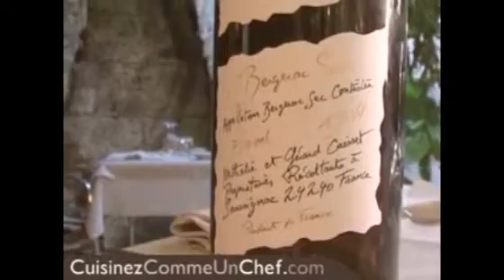Recette de chef : cappuccino de girolles à l'écume truffée et jeté de foie gras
CuisineAZ vous propose la recette du cappuccino de girolles à l'écume truffée et jeté de foie gras, recette réalisée par Patrick Feuga, chef du retsaurant Le Clos Saint Front à Périgueux.